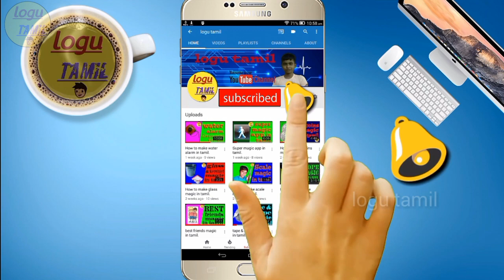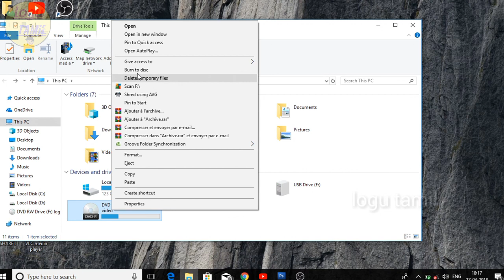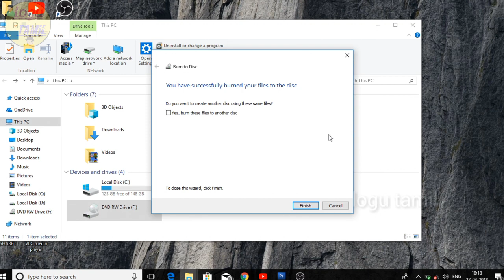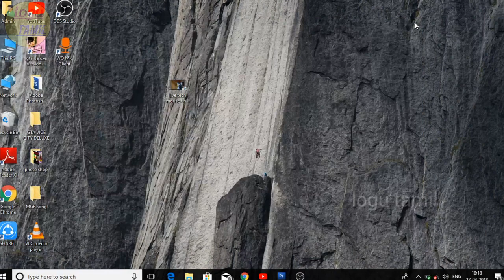How to burn your CD or DVD in tamil.